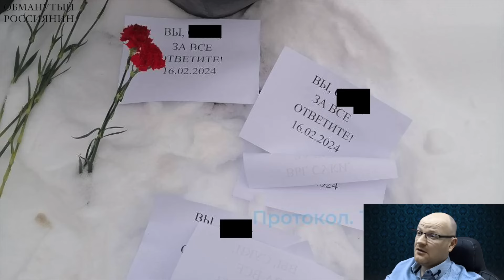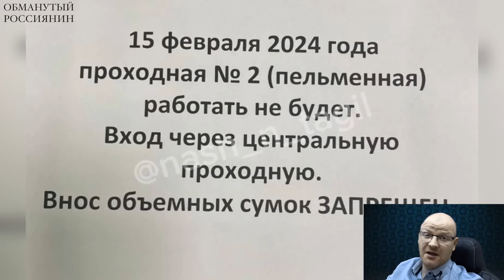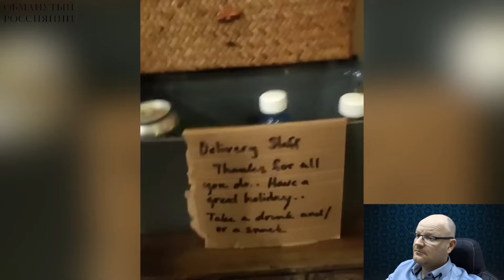Когда у тебя старый уже наконец оторвется тромб?! ЛЮДИ ВЫШЛИ ЗА НАВАЛЬНОГО